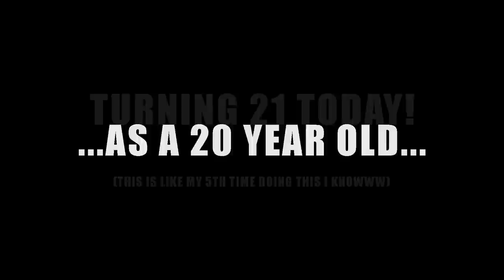Sonic 3 - Ice Cap Zone Remix [Kamex]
sue me i did it again its never gonna stop i will always do this prank so get used to it u heathen.

This one was a bit of a weird one. I just had a sudden craving to do more calssic sonic and I realized I haven't done an Ice cap remix in the last 5 years so I thought, why not. I got to experiment with a sick drum kit sample pack on this one and I can't get over how well recorded that library was. Will likely do more classic sonic stuff in the future since I'm a huge classic sonic enthusiast.

Original track by ➤ Brad Buxer, Cirocco Jones, Bobby Brooks, Darryl Ross, Geoff Grace, Doug Grigsby, Sachio Ogawa, Tatsuyuki Maeda, Jun Senoue